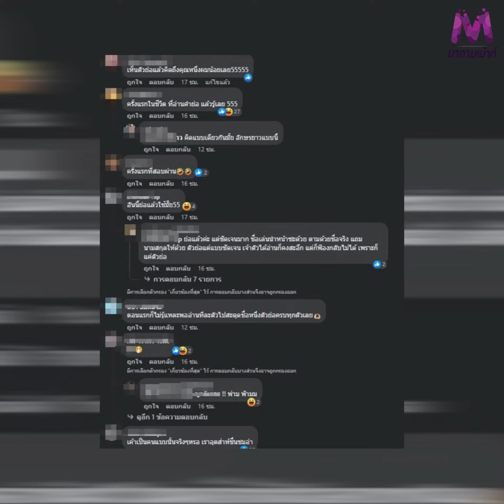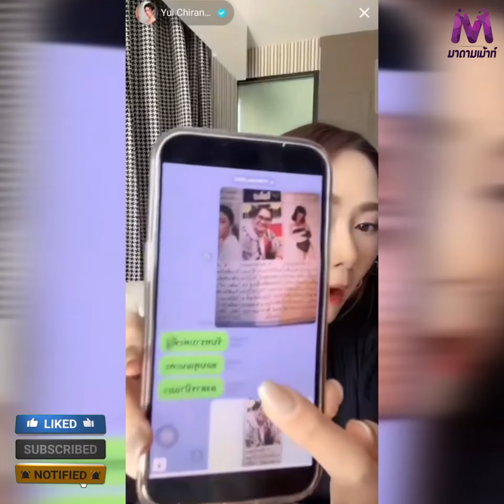"ยุ้ย จีรนันท์" ออกมาชี้แจงแล้ว หลังโดนโยงเป็นดาราที่ "ป้าแมว" ออกมาพูดถึง !